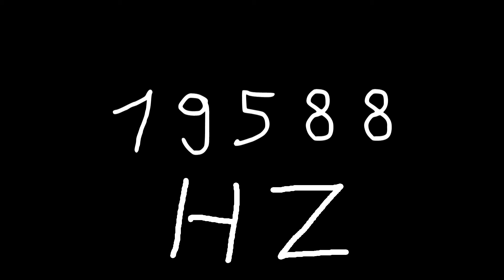19588 hz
Just sound.

chords
sounds
noise
tone
noises
tones
audio
wave
waves
sin
sine
sinus
sinoid
heart
heartbeat
resonancy